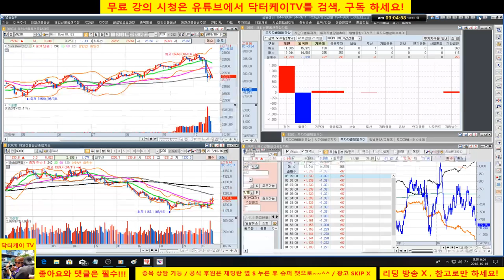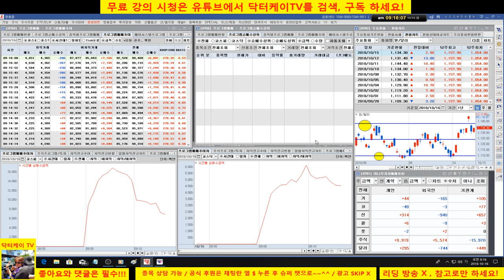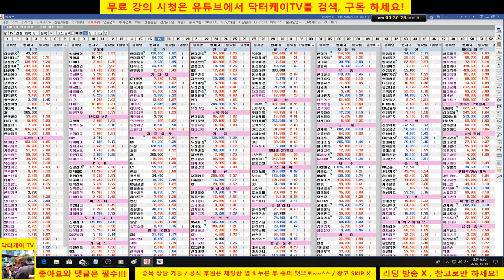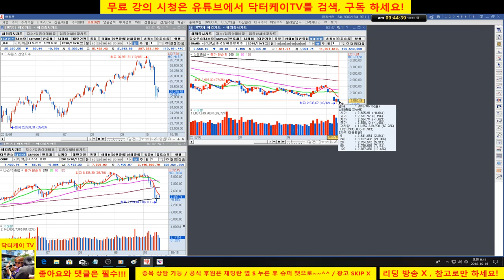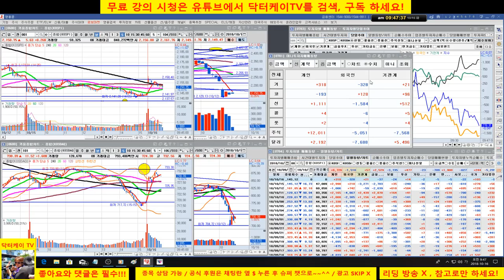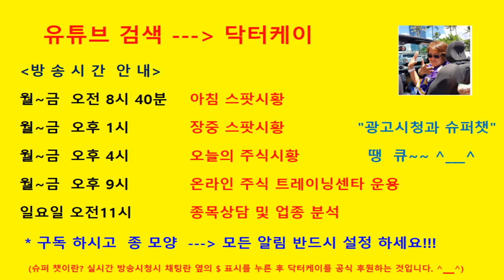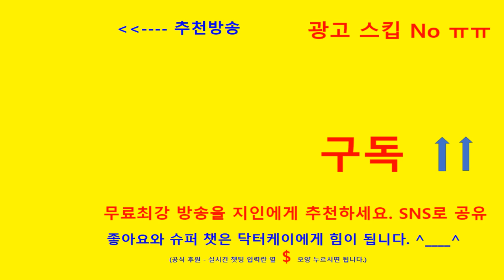= 닥터케이 TV =아침무료시황방송/181016/코스피 코스닥 반등시도/주식으로 1억만들기/주식 시황 예측 및 업종분석 퍼팩트/직장인과 주식초보를 위한 주식방송